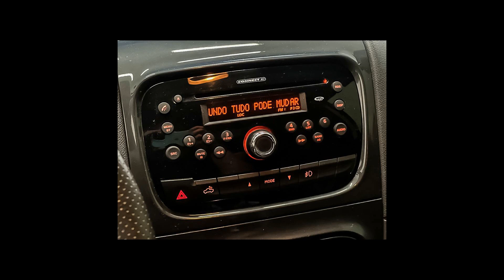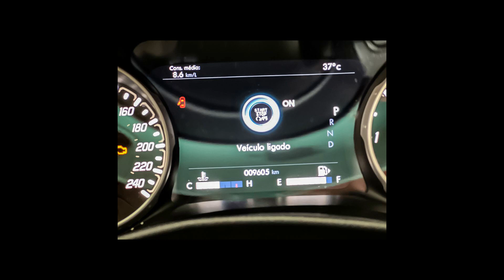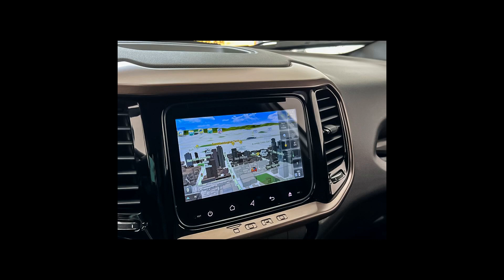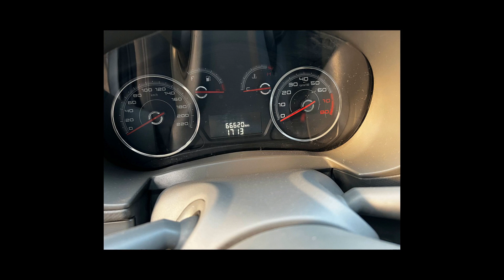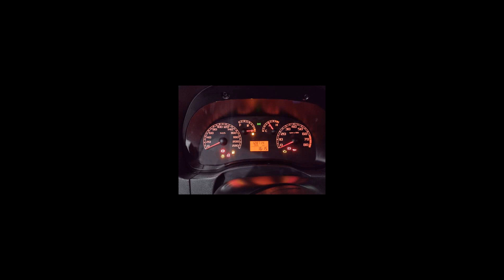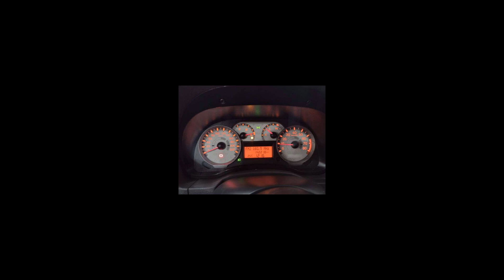Carros da FIAT | IDEA, DOBLO, STRADA, TORO, PALIO, FIORINO, UNO - 04/03/22 [Links na Descrição]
Ofertas dos melhores carros  FIAT pra vocês

FIAT/IDEA 1.4 MPI ELX 8V
Ano: 2009/2010

FIAT/DOBLO 1.8 MPI ESSENCE 7L 16V
Ano: 2018/2018

FIAT/STRADA 1.4 MPI FREEDOM CS 8V
Ano: 2019/2020

FIAT/TORO 2.0 16V TURBO RANCH 4WD
Ano: 2020/2021

FIAT/STRADA 1.4 MPI HARD WORKING CE 8V
Ano: 2017/2018

FIAT/STRADA 1.8 MPI ADVENTURE LOCKER CD 16V
Ano: 2011/2011

FIAT/UNO 1.3 FIREFLY WAY
Ano: 2017/2018

FIAT/PALIO 1.4 MPI ATTRACTIVE 8V
Ano: 2013/2013

FIAT/ARGO 1.0 FIREFLY
Ano: 2020/2021

FIAT/PALIO 1.6 TREKKING WEEKEND 16V
Ano: 2011/2011

FIAT/STRADA 1.8 MPI ADVENTURE LOCKER E.TORQ CE 16V
Ano: 2011/2011

FIAT/FIORINO 1.3 MPI FURGÃO 8V
Ano: 2010/2011

FIAT/UNO 1.0 EVO VIVACE 8V
Ano: 2012/2013

 FIAT em Carapicuíba/SP
 FIAT em Ribeirão Preto/SP
 FIAT em Santo André/SP
 FIAT em Santos/SP
 FIAT em São Bernardo do Campo/SP
 FIAT em São Caetano do Sul/SP
 FIAT em São Paulo/SP